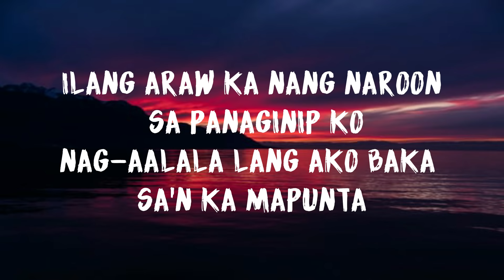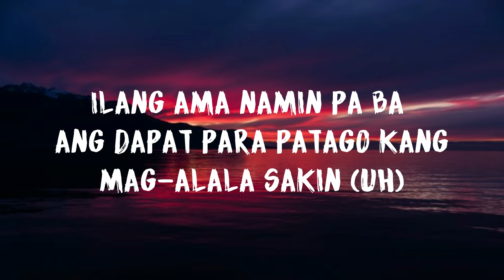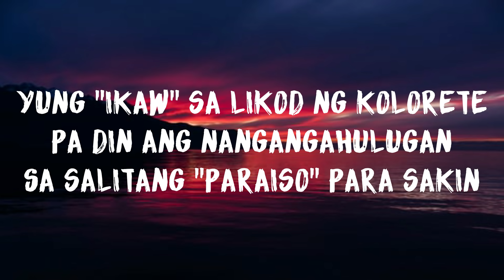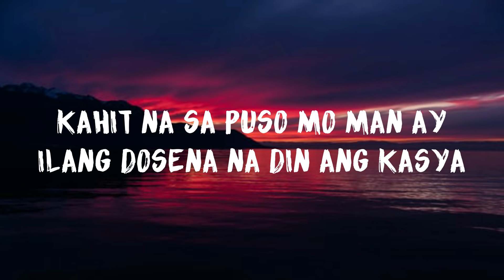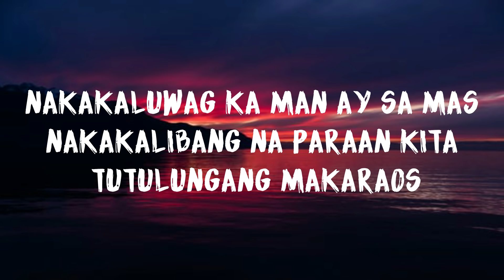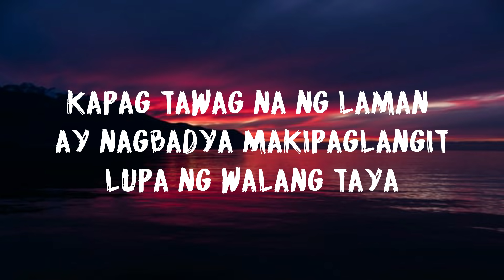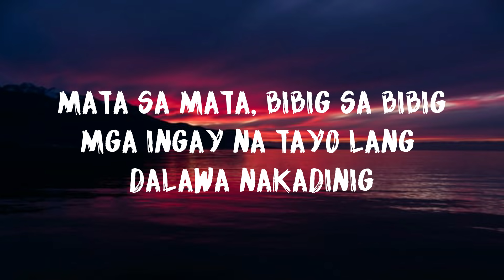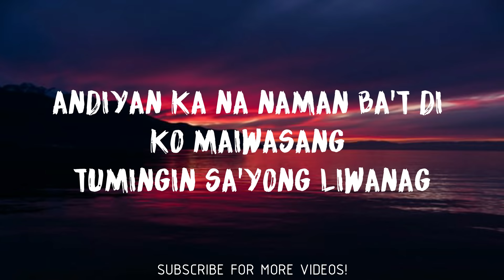Agsunta ft. John Roa - Nadarang (Lyrics)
pessimistic vibe:
home for pinoy music with lyircs

Lyrics:
Andiyan ka na naman
Ba't 'di ko maiwasang tumingin sa'yong liwanag
Nadarang nanaman sa'yong apoy
Bakit ba laging hinahayaan
Handang masaktan kung kinakailangan

[Verse 1]
May lakad ka ba mamaya?
Puwede ka ba makasama sa pag-gagala
Kung sakaling 'di ka puwede
Sabagay, meron din akong ginagawa
Siguro nga napapaisip ka
Ba't ako nangangamusta
Ilang araw ka nang naroon sa panaginip ko
Nag-aalala lang ako baka sa'n ka mapunta
Pero mukhang ayos ka naman
Kahit 'di na kita abalahin pa
Ilang ama namin pa ba ang dapat
Para patago kang mag-alala sakin (uh)
Habang pinapantasya lamang nila
Ay mascara mo sa gabi At
Pitaka mo sa umaga
Yung "ikaw" sa likod ng kolorete
Pa din ang nangangahulugan
Sa salitang "paraiso" para sakin
Bakit kaya kayamanan ko pading kinikilala
Ang iyong pagtawa
Kahit na sa puso mo man ay
Ilang dosena na din ang kasya
Dati pa 'kong pinagdamutan ng kapalaran
Kaya 'di na bago sakin mawalan ng pag-asa
Ala-una ng umaga na naman
Tawagan mo na lang ulit ako
Kapag hindi na kayo magkasama

[Verse 2]
Sana madaanan mo ko pagkatapos
Sabihin mo ngayon ako'y makaka-asang
Dito ka dadalhin ng iyong sapatos
Kung ngayong gabi lang naman ang magiging dahilan
Ay handang-handa padin naman ako mamaos
Nakakaluwag ka man ay sa mas
Nakakalibang na paraan kita tutulungang makaraos
Bakit ka nagparamdam
Siguro 'di na kayo nilanggam
Ba't kaya 'di niya alam
Ang iyong halaga't kung ga'no ka kalinamnam
Iniwasan ko ma'ng matakam nang di halata
Ang hirap na magpabaya
Kapag tawag na ng laman ay nagbadya
Makipaglangit-lupa ng walang taya
Mata sa mata, bibig sa bibig
Mga ingay na tayo lang dalawa nakadinig
Nakatawang umidlip sa kama
Pero ba't wala ka na pagsapit ng umaga?